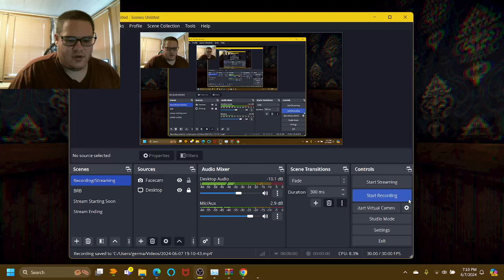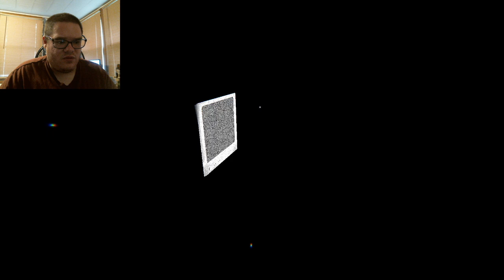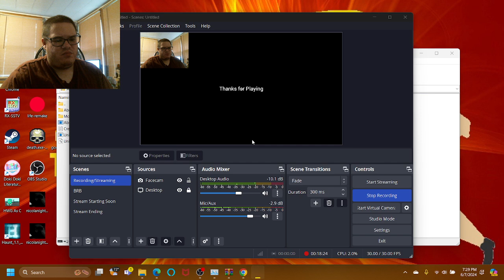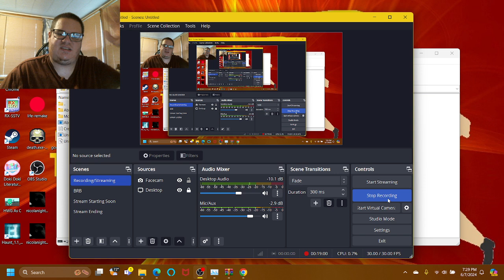ANOTHER P.T. GAME WE DIDN'T EXPECT AT THE BEGINNING!!! | Abode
Hello everyone! Welcome to a brand new P.T. horror game with the PS1 elements, called Abode created by Jordon. As this game suggests, I didn't expect the game itself to have another good copy of P.T. (Playable Teaser) where things can loop to the same room over and over again until different things change. As we, Dillancito10 and I, dig deep down the rabbit hole, some shadows may trigger, turning me into one of them and constantly getting possessed... AT THE DINER TABLE!?!? As always, find out!